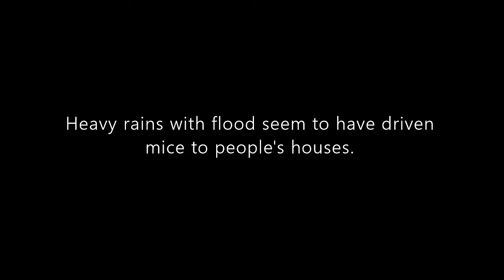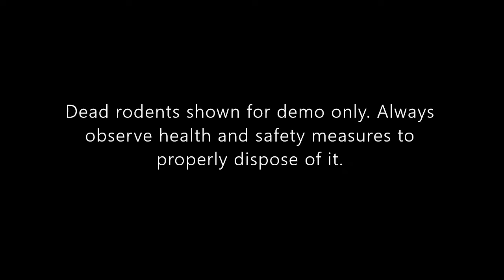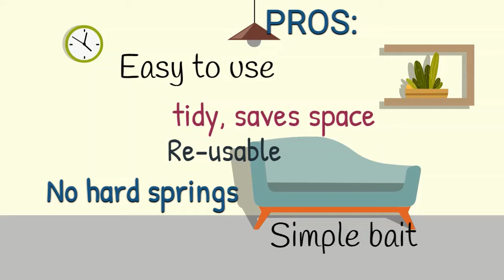The "Seesaw" (Tilting) Mouse Trap and Bait- An Overview of a Good Mouse Catcher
Dimensions: Length=230mm, Body Cross Section= 57mm x 57mm. I bought this from Shopee for my own use. After typhoon Ulysses in 2020 I noticed a mouse inside our house. I tried to catch it using glue boards and food baits for many days, to no avail. This seesaw or tilting trap caught one in just 2 hours, then another stray mouse a few days later. I used dried fish as bait which the mice cannot resist. It should also catch small rats, but bigger rats might not fit. Hope this helps someone with a similar case.